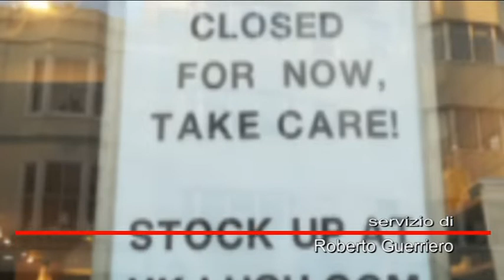Emergenza Coronavirus. Salernitani all'estero.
La testimonianza del manager finanziario Antonio Sica che vive a Brighton (Inghilterra).